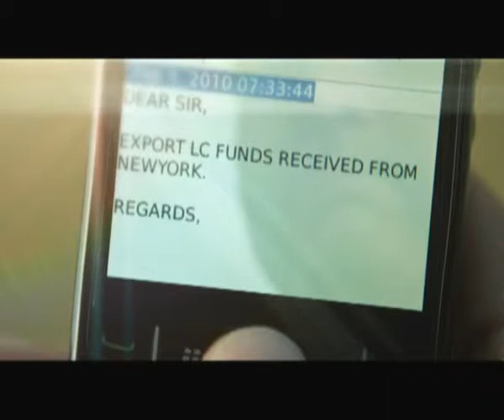Bank Alfalah Time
Editor : Irshad Tanoli